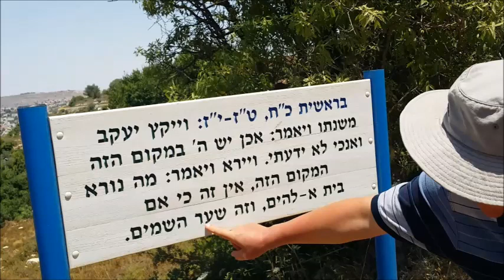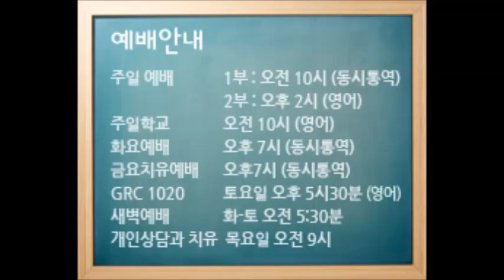김형훈목사 주일설교 11/12/2017 : 다락방